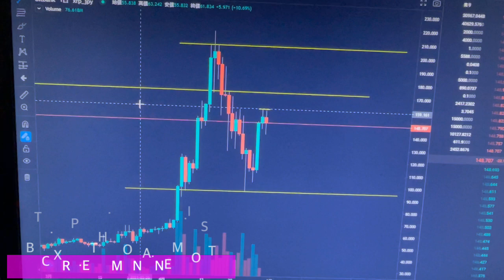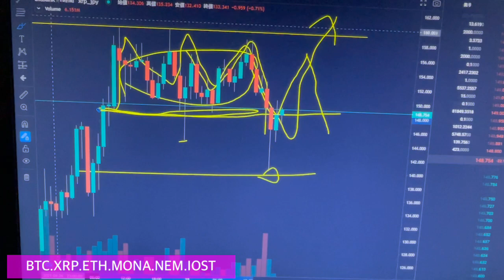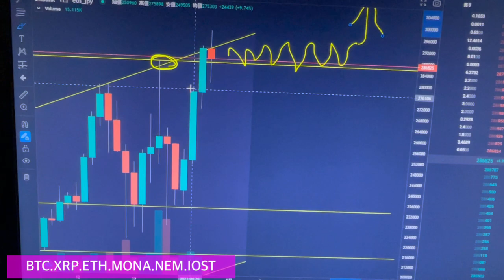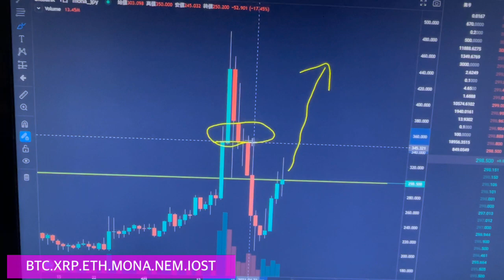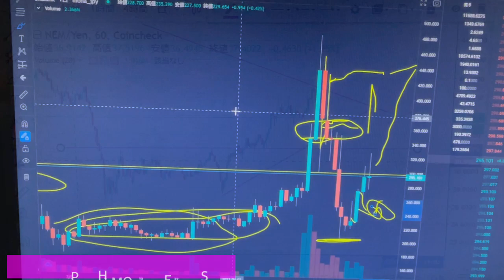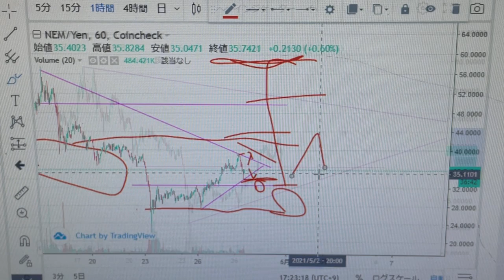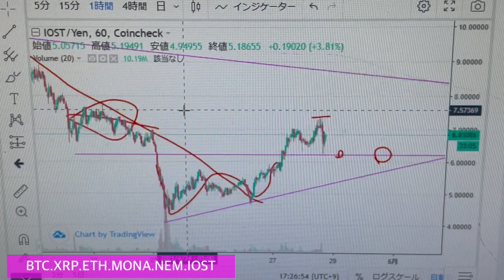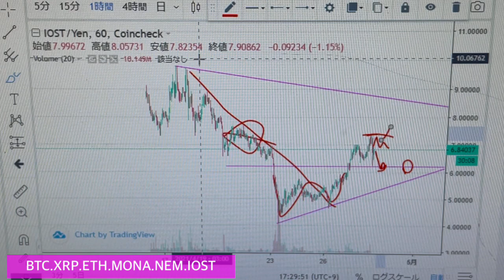【相場分析】イーサリアム爆上近い!IOSTビットコインリップルネム BTC.EHT.XRP.XEM.MONACOIN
【bitbank】手数料が安い！指値取引できる！

【coincheck】取扱い通貨が日本一多い！！